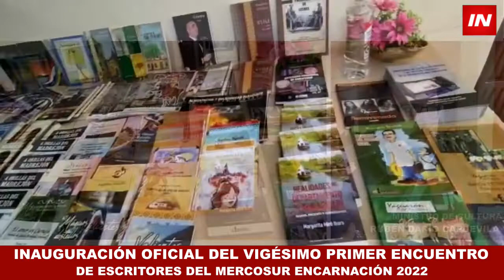APERTURA DEL XXI ENCUENTRO DE ESCRITORES DEL MERCOSUR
En la mañana de este viernes se dió inicio al Encuentro de Escritores del Mercosur con sede en Encarnación, el evento se desarrolla en el Auditorio de la Gobernación y busca generar propuestas para la integración cultural del Mercado Común del Sur congregando a  90 escritores de países Argentina, Uruguay, Chile, Perú, Brasil y Paraguay sirviendo como vidriera para mostrar la producción literaria de Encarnación, Itapúa, nuestro país y América toda.

El acto inaugural de la actividad contó con la presencia del Gobernador Christian Brunaga, así como de Don Rubén Capdevilla, Ministro de la Secretaría Nacional de Cultura.

El Gobernador dió la bienvenida a los ilustres visitantes y agradeció que la organización haya elegido a la Gobernación de Itapúa como sede de la realización de este importante encuentro.

Por su parte, Capdevila valoró las cualidades de Itapúa y lo fortalecido que se encuentra el departamento en materia cultural en comparación a otros departamentos del país.